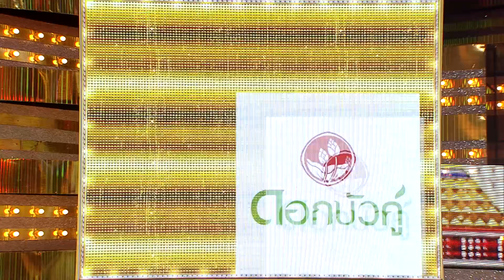กิ๊กดู๋ซุปตาร์เงินล้าน : แซ็ค & ออย 2/3 [23 มิ.ย.61]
ชมรายการกิ๊กดู๋ ซุปตาร์เงินล้าน ออกอากาศ ทุกวันเสาร์ เวลา 16.00 น. ทางช่อง 7 สี หมายเลข 35 และ Line TV ทั้งตัวเต็ม พร้อมย้อนหลัง

ช่วงที่ 2 Battle

ประเดิมการแข่งขันคู่ที่ 1

A. (แซ็ค) แซ็ค  ชุมแพ  (ซุปตาร์)  เพลง หลวงพี่ 4G แจ๊ส สปุ๊กนิค  ปาปิยอง  กุ๊กกุ๊ก  คำร้อง - ทำนอง พลอย ราศีพิจิก
B. (ออย) ออย แสงศิลป์  (ซุปตาร์)   เพลง ห่อหมกฮวกไปฝากป้า  ลำเพลิน วงศกร Feat. เต๊ะ ตระกูลตอ  คำร้อง –ทำนอง  เต๊ะ ตระกูลตอ

Line : @JSLGlobalMedia

154 ลาดพร้าว ซอย 107 แขวงคลองจั่น เขตบางกะปิ กรุงเทพฯ 10240
154 Ladprao Road (Soi 107) Klongjan, Bangkapi, Bangkok 10240 Thailand